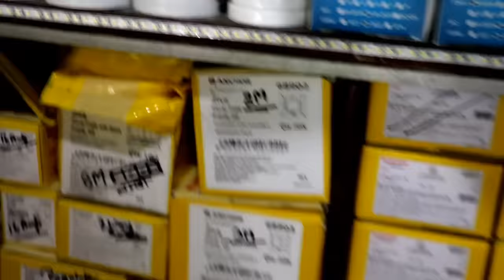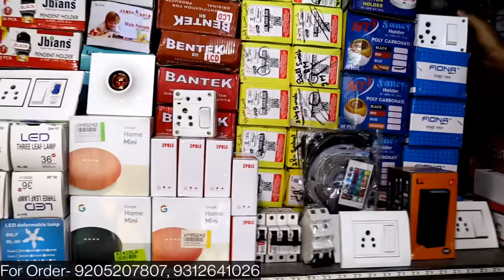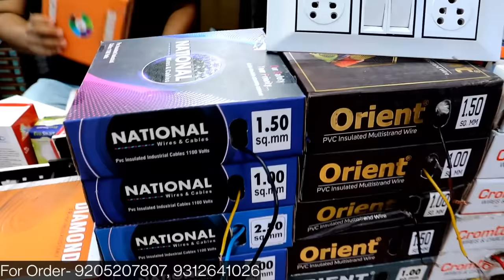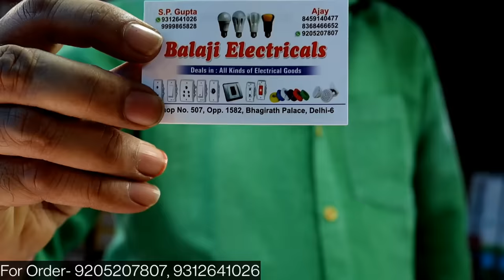Electric Board, Switch, Soket, Holder, Tester, Condenser | Electrical Accessories Wholesale Market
Hey Guys,
I am your host Honey Saxena trying to showing you all types of Electric Board, Switch, Holder in Cheapest Prices.
Balaji Electricals
Address- Shop No- 507, Opp. 1582, Bhagirath Palace, Delhi- 110006
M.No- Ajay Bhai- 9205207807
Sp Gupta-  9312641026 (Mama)